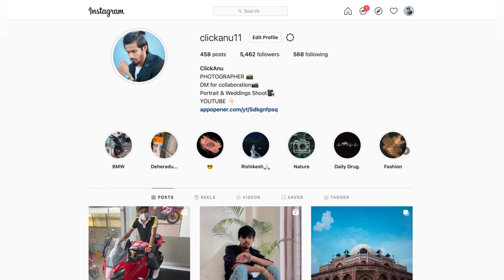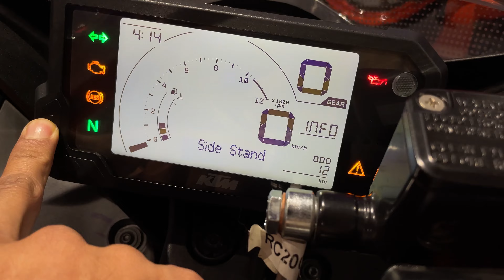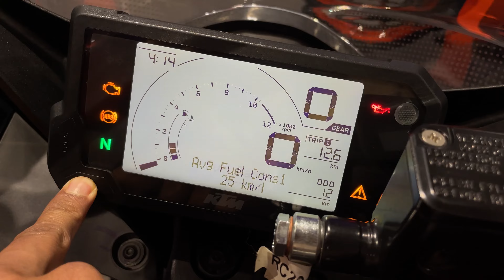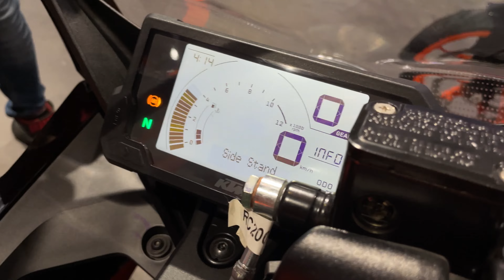2022 KTM RC 200 BS6 | DETAILS REVIEW | WORTH BUYING ? | ANUBHAV SHARMA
Hello Guys!
Hope you all are doing well I am back with another exciting video 🤩😜.

Address :- N-12 13, Metro Station Road, opp. HSBC Bank, Sector 18, Noida, Uttar Pradesh 201301

Copyright:
Everything you see in this video was created by me (Anubhav Sharma) unless otherwise stated.